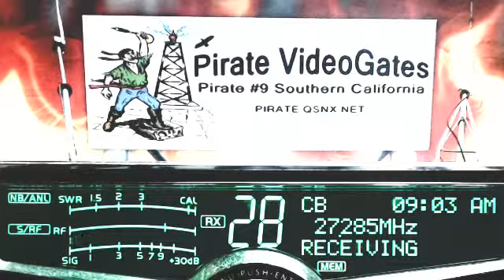DonaldDuck VA, 51 Charlie VA, Energizer OH